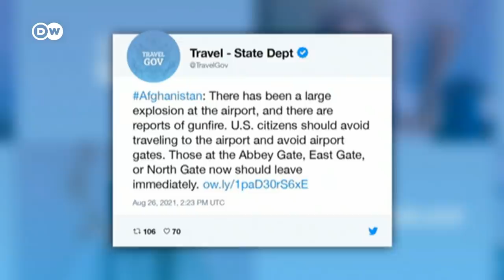Estado Islámico reivindica ataques terroristas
El grupo terrorista Estado Islámico ha reivindicado el doble atentado en Kabul que ha dejado decenas de muertos en las inmediaciones del aeropuerto de la capital afgana. Más de 60 personas murieron y 150 resultaron heridas tras el doble atentado ocurrido este jueves en las cercanías del aeropuerto de Kabul. El Pentágono asegura que al menos 12 militares estadounidenses han fallecido. La comunidad internacional condena lo sucedido y dice que continuará con la evacuaciones. /cc